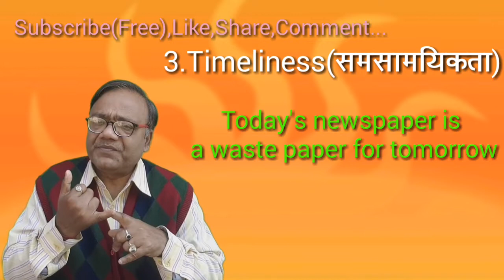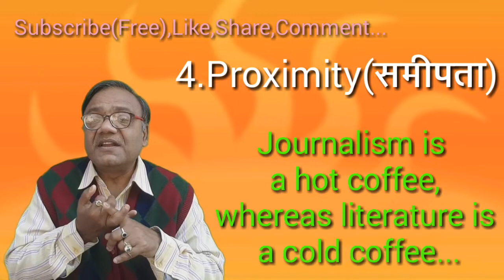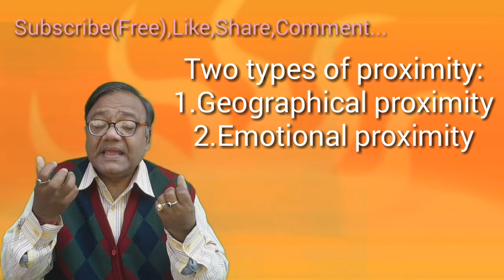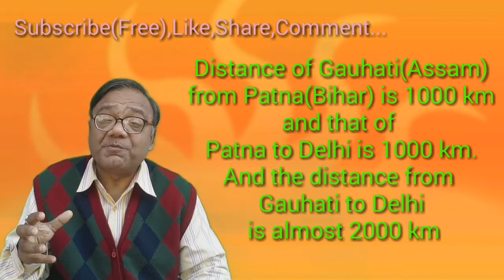What are the Elements or Criteria for News?( समाचार के तत्व या कसौटी क्या हैं?)Prof.Manoj Dayal[47]